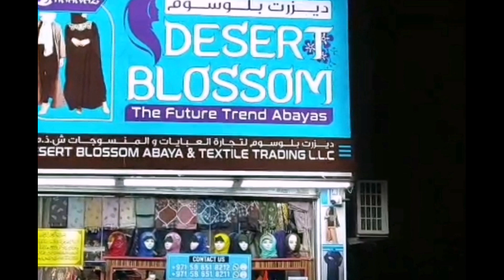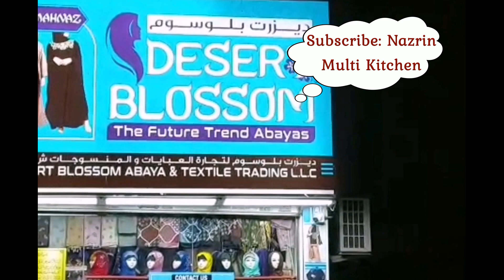தமிழ் புர்கா கடை நம்ம துபாய்ல/ New models Burka Tamil shop in Dubai/ Desert Blossom Abaya - Part 1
Desert Blossom Abaya, Deira Naif, Dubai